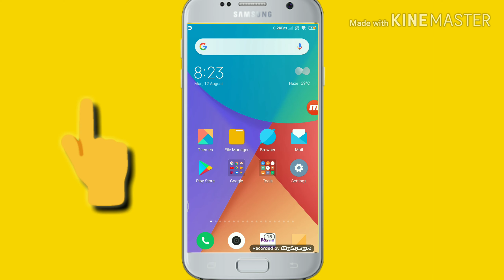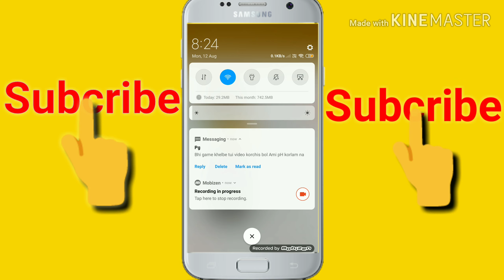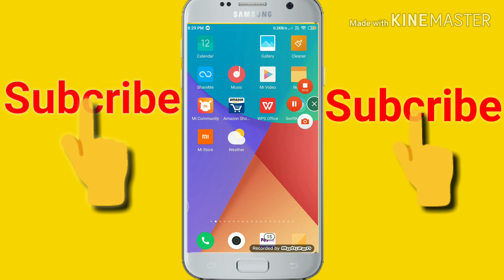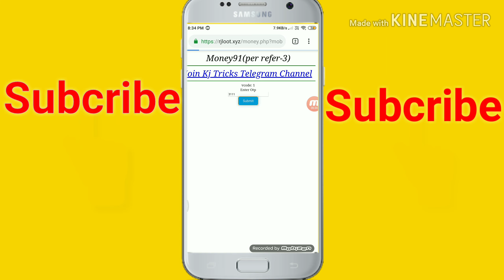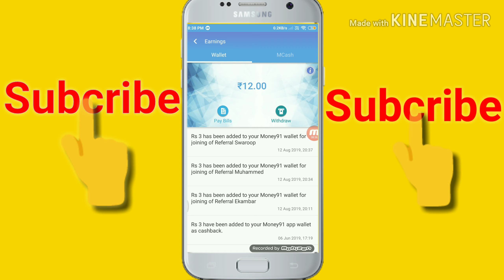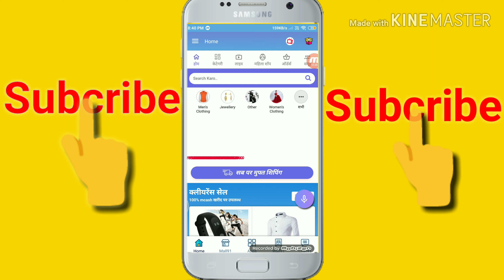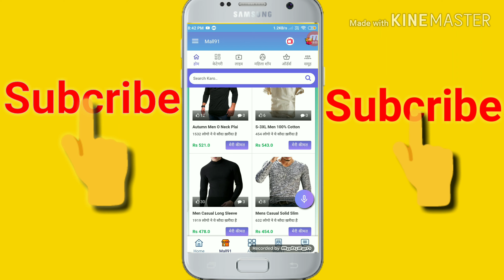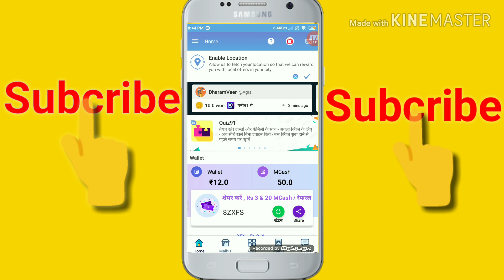Money91 Unlimited Refer Bypass Script | Free Shopping + Free Paytm Cash | Best Application